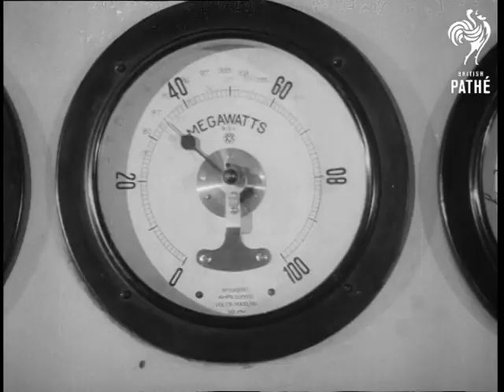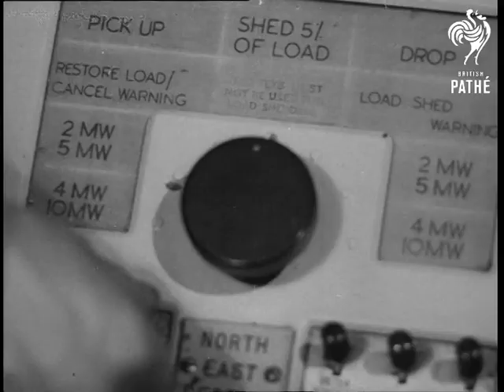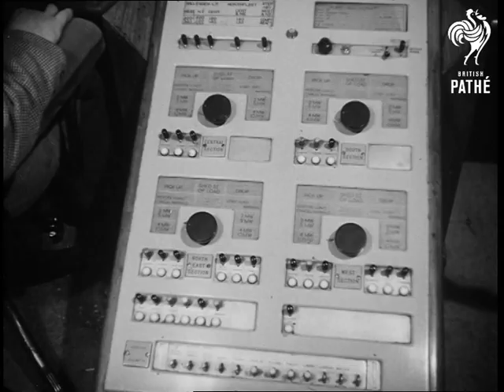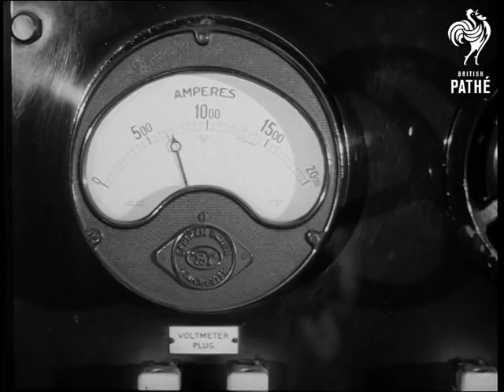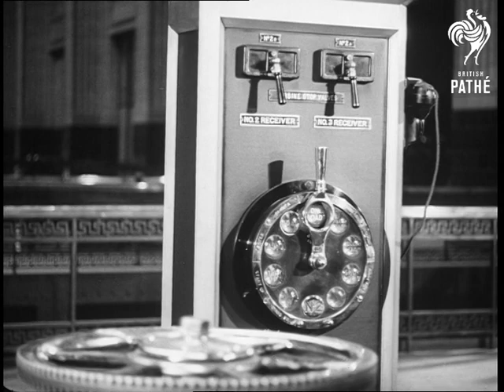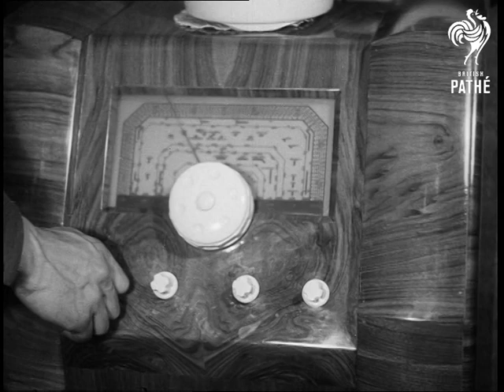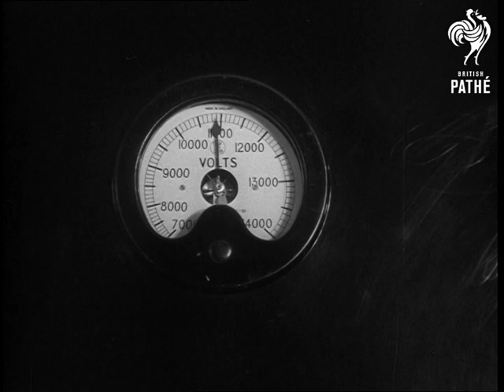British Electric Reel 1 (1948)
Reel 1.

Pathe News items: "The King Opens Power Station".  Aerial shot of Kingston-on-Thames power station.  King George VI and Queen Elizabeth are greeted by Lady Mayoress and other dignitaries.  King makes a speech.  Shots of him and the Queen.  He declares the power station open and flicks a switch.  Plaque is unveiled.  Interior of the station as the King and Queen are shown around.  Soundtrack talks of this "newly nationalised industry" and gives details of how the station was built.  This is probably a duplicate of item 1440.22 - date is 1948.

"Britain Prepares for Cold Snap".  A man chops up tinder wood.  Woman leans out of house window beckoning someone in.  She pulls her dressing gown around her neck as if feeling the cold.  Man builds an outside fire.  Montage showing domestic use of electricity "the inside story of modern man's home": flicking a light switch, lights go on, vacuum cleaner, radio dials turned, ironing, woman putting kettle on as man ties his tie.  He flicks a light switch, lights don't go on.  Wife picks up the kettle, not working.  Bacon in the pan is not cooking.  Clock has stopped.  Power cut.  Exterior and interior of power stations.  Man talking on the telephone to Scottish power station.  Levers pulled, gauges move.  Wife cooks bacon on outside fire, husband  looks out of the window as he lathers up for a shave.  Wife looks up and smiles.   According to old database the location for the husband and wife scenes is Chessington and the power station is St. Paul's.

Unedited material.  C/U of electricity wires, camera pans along to pylons.  Shots of electricity pylons from different angles.  Construction site - probably Richmond-on-Thames power station.  Many men working.  Battersea power station.  Different views of building under construction and Battersea power station.  Inside a control room.  Man speaks into telephone.  C/U of a voltmeter and other gauges.

C/Us of various equipment.  A frequency meter.  Man operates controls in front of a large bank of gauges.  Top shot of interior of a power station.  C/U of a control being moved between "on load" and "increase load" settings.  Man (whose trousers are held up with a tie instead of a belt!) operates controls.  Clock.  Light goes on.  Light switch being flicked.   Man checks various gauges and equipment writing results on a large board.

Vacuum cleaner being used on a very nice 1940s flowery carpet.  Radio dials being turned.  Lights going on.  An iron being used.  Woman boiling a kettle, husband comes into the kitchen tying his tie.  Woman leans out of a house window and beckons someone inside.  She pulls her dressing gown around her as if cold.  More gauges.  Mute. Unedited material.  Cows being milked with a machine - pumps clamped on to their udders.  We see the milk being drawn up a pipe into a metal canister.  Shot of a man milking cow by hand.  We see his concentrated face.  Then camera pans down to the udders and the bucket collecting the milk.  Ambient sound from the cowshed.  No commentary.

Electricity pylons.  Various angles and panning shots.  Farm scenes.  Cows walking to the milking sheds.  C/U of man's face as he milks a cow.  C/U of cow's face.  C/U of piece of farm machinery in operation.  C/U of pigs eating.  Country landscapes.  Village street.  Hardware shop.  Liquid being poured through a funnel.  Young girl walks out of shop carrying a canister.  Elderly woman pours liquid from canister into oil lamp base?  Man climbs to top of telegraph pole?  Men pull wires for attachment to the poles.  Camera follows the wires to the roof of a farmhouse.  C/U of electricity controls, substation, switches being flicked, light bulb going on.  Man smoking a cigarette works at a lathe.

Other men using electricity for their work (short shots).  Cow shed.  Two men chat about the new electric milking machine.  The man we saw milking the cows says how good it is.  A large group of men use long poles to push telegraph pole (electricity pole) up then fill in the ground around it.  Wires are lifted up and attached to the poles.  Shot of the farmhouse with electric wires and poles in the foreground.  Scenic landscape of the farm and land around it.

See other records.

Note: Originally 4 reels, this material has been spliced together.  The news items have sound, other material mostly silent with some ambient sound.
 FILM ID:2865.01